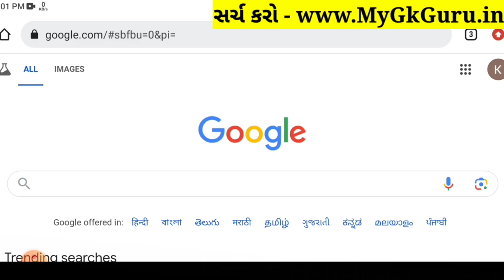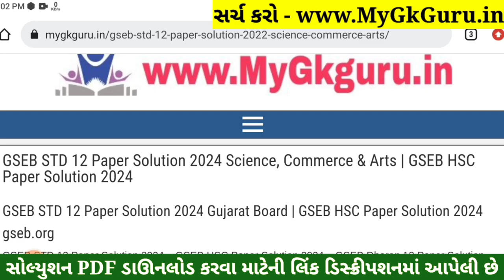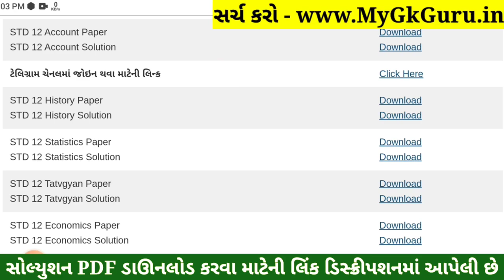STD 12 Account Paper Solution 2024 100 Marks, STD 12 Account First Exam Paper Solution 2024 October